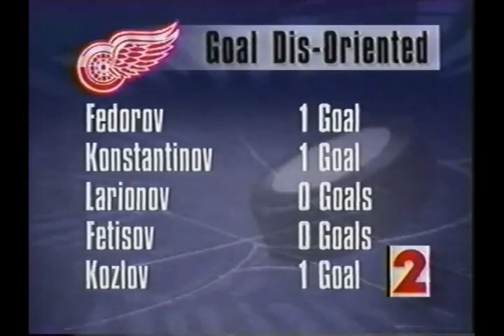1995-96 NHL St. Louis Blues vs Detroit Red Wings Western Conference Finals Game 5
1995-96 NHL St. Louis Blues vs Detroit Red Wings Western Conference Finals Game 5